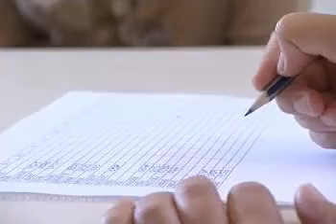GLobal Children's Challenge in Croatia 2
More great footage from a Croatian school.